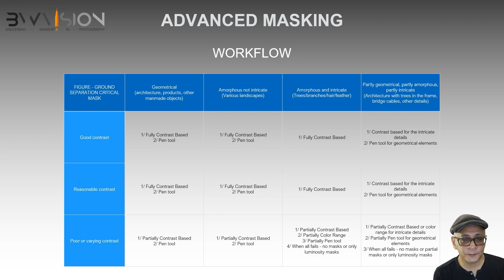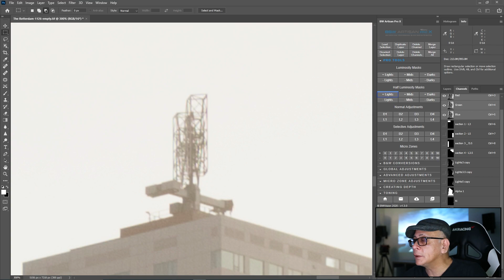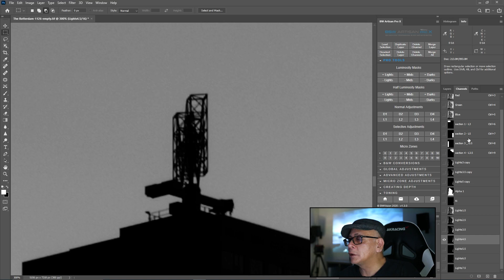Preview #2 - Advanced Masking Video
The 2nd short trailer for the video-only version of the Advanced (hard) Masking Class that is now available on HD video. Similar to the Live Webinars on Advanced Masking held in June, but now without an audience and in HD quality and even more extensive and in-depth with 5 hours of HOW-demonstrations in PS, WHY-explanations and presentations and more.
All discounts have been extended for a few more days till August 5.

Hard masks are essential to isolate and control shapes. With luminosity masks, you can only isolate and control light. Use both hard and soft masks and you control everything. But the creation of hard masks is often a huge challenge. I'm preparing you for any hard-masking challenge and show you many tricks along the way.